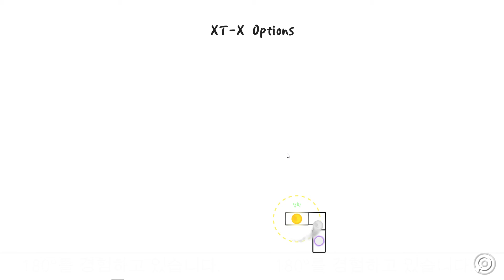[ADOFAI] XT-X Options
좀쉬운맵